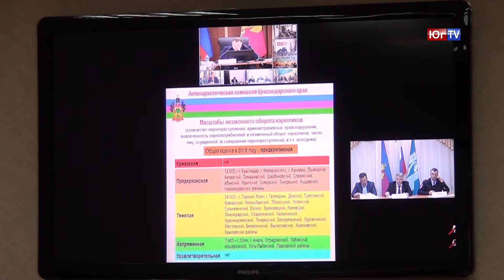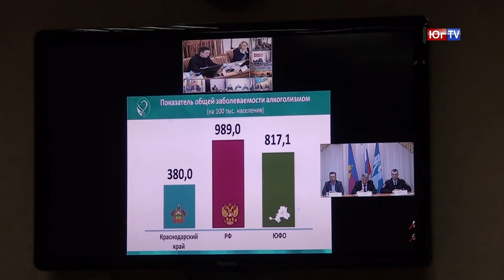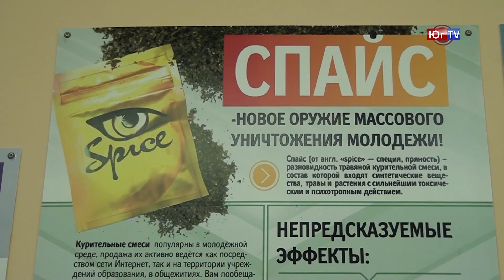Наркоситуация в крае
В крае подвели итоги работы антинаркотических комиссий городов и районов края за 2018-й год и 1 квартал 2019 г. Результаты озвучили на краевом селекторном совещании. В нем приняли участие и представители Горячего Ключа.